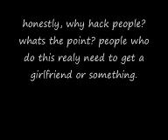The Hacked Vid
*rolls eyes*